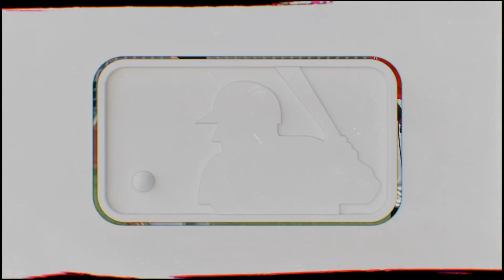Night Game! MLB The Show 2024 Guardians vs Seawolves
Announcing for the Cleveland Guardians vs Erie Seawolves at Progressive Field!

Enjoy the game, and if you need an announcer for your channel please reach out in the comments or on Discord and my team will be in touch!!